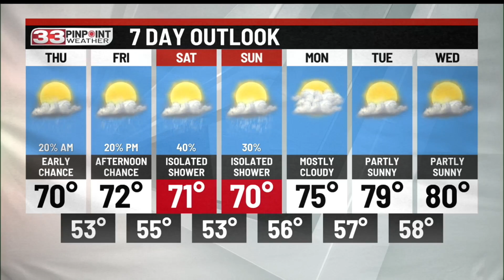Warmer Wednesday with sunshine